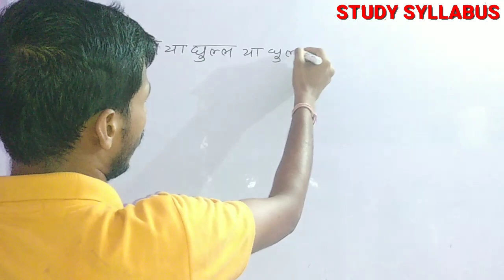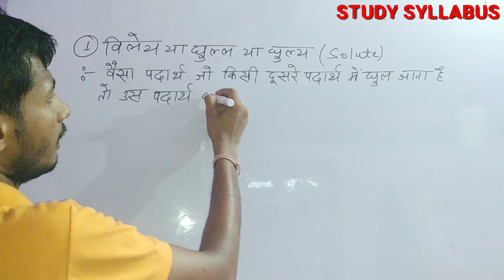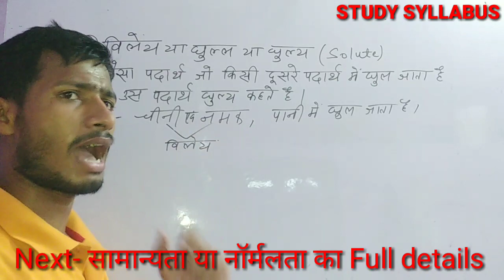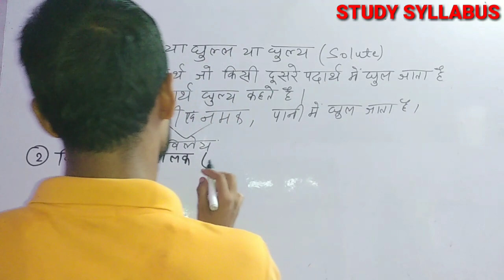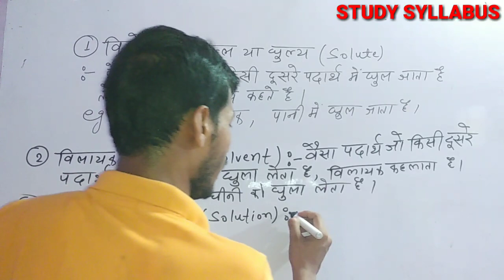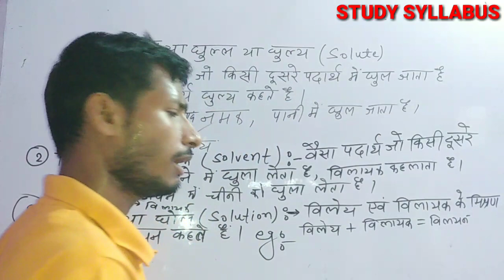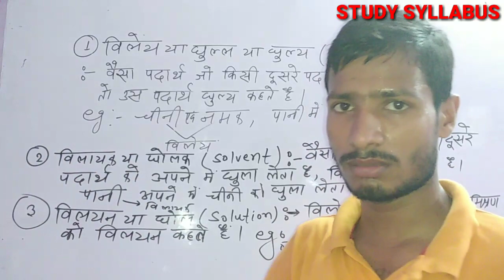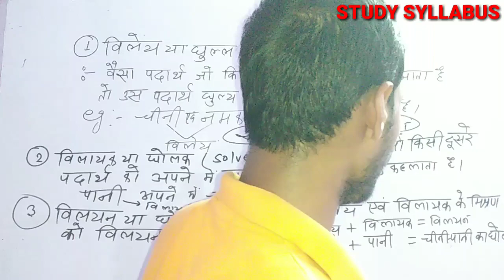विलयन विलेय विलायक का पूरी जानकारी || घोल घोलक घुल्य से आप क्या समझते हैं||SOLUTION, SOLUTE, SOLVENT